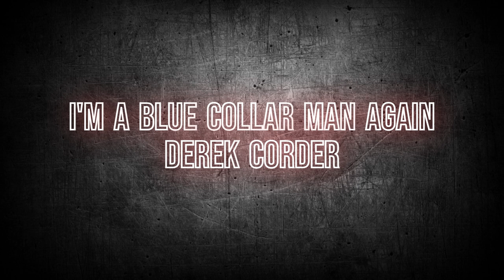I'm a Blue Collar Man Again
I'm a Blue Collar Man Again · Derek Corder

Songwriters: Travis Snell, Derek Corder, TJ Willoner
Guitars, Vocals: Cletus
Backup Vocals: Slack-Jaw Eustace
Drums: Dirty Dave
Bass: Bigfoot Bobby

This is a song about giving up the cushy desk job in exchange for blue collar work. Perhaps the opposite of what one of the songwriters has recently experienced.

Lyrics:

Another night in the motel lobby
Just me and my bunkmate, Bigfoot Bobby
Drowning my pain while I watch it rain
My glass is shaking from the passing train

I can feel the ash of the cigarette trash
Floating in the air that I'm trying to breath
The shower keep dripping and full on tripping
When the morning comes it's time to leave

I eat simple food and I drink cold gin
Like old Ace used to sing it's the only thing
Keep me together

Traded my desk for a pair of steel toes
Now I'm eating gas station taquitos
Overtime hours bring home the bread
I got a concrete mixer in my truck bed

Keep me together

Working all day is my only creed
Marlboro Reds is all I need
I'll pound those spikes and lay that rail
You can hear me holler you can hear me wail

Keep me together